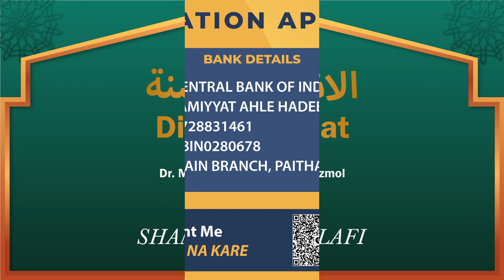Difa E Sunnat || Dars 5 || By Shaikh Shamsuddin Salafi Hafizahullah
Presents

Daily Dars :
Difa E Sunnat || Dars 5

Honorable Speaker:
Shaikh Shamsuddin Salafi Hafizahullah

Venue : Mohammadi Masjid, Champa Chowk, Roshan Gate Road, Aurangabad, Mh.